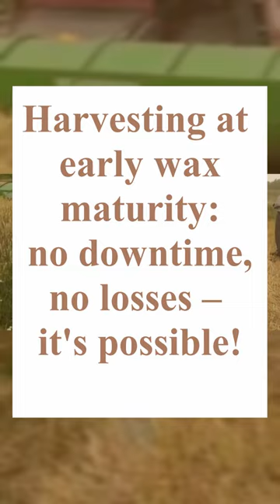𝗛𝗮𝗿𝘃𝗲𝘀𝘁𝗶𝗻𝗴 𝗴𝗿𝗮𝗶𝗻 𝗮𝘁 𝘁𝗵𝗲 𝗲𝗮𝗿𝗹𝘆 𝘄𝗮𝘅 𝗺𝗮𝘁𝘂𝗿𝗶𝘁𝘆 𝘀𝘁𝗮𝗴𝗲 𝘄𝗶𝘁𝗵𝗼𝘂𝘁 𝗱𝗼𝘄𝗻𝘁𝗶𝗺𝗲 𝗮𝗻𝗱 𝗹𝗼𝘀𝘀𝗲𝘀 – 𝗶𝘁❜𝘀 𝗽𝗼𝘀𝘀𝗶𝗯𝗹𝗲!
Dear livestock farmers, we know that you use both dry and moist grain as animal feed. To do this, the grain is harvested at the beginning of its waxy maturity, then crimped and treated with a preservative, followed by storage in silage pits or polyethylene sleeves.
When the harvesting and preparation process is done correctly, it is possible to retain high levels of sugars and other nutrients that decrease as the grain matures.
Harvesting grain at the early waxy maturity stage using traditional direct combining methods often results in poor threshing quality and frequent blockages of the threshing unit by the moist vegetative mass. Minimizing grain damage and preventing losses is a key aspect, as the grain at this stage is still soft and easily damaged.
This problem is solved by using stripper_header, which thresh the plants on the root without cutting the stems.
𝘛𝘩𝘦 𝘴𝘵𝘳𝘪𝘱𝘱𝘪𝘯𝘨 𝘩𝘢𝘳𝘷𝘦𝘴𝘵𝘪𝘯𝘨 𝘵𝘦𝘤𝘩𝘯𝘰𝘭𝘰𝘨𝘺 𝘪𝘴 𝘱𝘢𝘳𝘵𝘪𝘤𝘶𝘭𝘢𝘳𝘭𝘺 𝘷𝘢𝘭𝘶𝘢𝘣𝘭𝘦 𝘸𝘩𝘦𝘯 𝘪𝘵 𝘪𝘴 𝘪𝘮𝘱𝘰𝘳𝘵𝘢𝘯𝘵 𝘵𝘰 𝘲𝘶𝘪𝘤𝘬𝘭𝘺 𝘱𝘳𝘦𝘱𝘢𝘳𝘦 𝘩𝘪𝘨𝘩-𝘲𝘶𝘢𝘭𝘪𝘵𝘺 𝘧𝘦𝘦𝘥, 𝘢𝘷𝘰𝘪𝘥𝘪𝘯𝘨 𝘳𝘪𝘴𝘬𝘴 𝘢𝘴𝘴𝘰𝘤𝘪𝘢𝘵𝘦𝘥 𝘸𝘪𝘵𝘩 𝘳𝘢𝘪𝘯𝘺 𝘸𝘦𝘢𝘵𝘩𝘦𝘳 𝘰𝘳 𝘵𝘩𝘦 𝘯𝘦𝘦𝘥 𝘵𝘰 𝘸𝘢𝘪𝘵 𝘧𝘰𝘳 𝘵𝘩𝘦 𝘨𝘳𝘢𝘪𝘯 𝘵𝘰 𝘧𝘶𝘭𝘭𝘺 𝘮𝘢𝘵𝘶𝘳𝘦.
Owners of double-rotor Slavyanka stripper headers in various regions of Romania, Bulgaria, Lithuania, Ukraine, Kazakhstan and other countries are successfully taking advantage of the opportunity.
In this video, service technicians from Ukr.Agro-Service (Укр.Агро-сервіс), commissioned by the customer, are training personnel using an example of wheat harvesting during the early waxy maturity stage with a Slavyanka_UAS-7 stripper header.

Збирання зерна вперіод початку воскової стиглості без простоів та втрат - це можливо!
Шановні фермери-тваринники, ми знаємо, що в якості корму для тварин ви використовуєте як сухе зерно, так і вологе. Для цього зерно збирають на початку його воскової стиглості, а потім піддають плющенню і обробці консервантом з подальшим зберіганням у силосних ямах або поліетиленових рукавах. За правильної технології збирання та заготівлі вдається зберегти високий вміст цукрів та інших поживних речовин, які зменшуються в міру дозрівання зерна.
Збирання зерна на початку воскової стиглості традиційним прямим комбайнуванням пов'язане з неякісним обмолотом і частим забиванням молотильного апарату вологою вегетативною масою. Важливим аспектом є мінімізація пошкоджень зерна та запобігання втратам, оскільки в цей період зерно ще м'яке і легко пошкоджується.
Проблема вирішується застосуванням при збиранні способу обмолоту рослин на корені без зрізання стеблостою за допомогою жатки очісуючого типу. Цей метод збирання є особливо цінним в умовах, коли важливо швидко заготовити корм високої якості, уникаючи ризиків, пов'язаних із дощовою погодою або необхідністю тривалого очікування повного дозрівання зерна.
Власники двобрабанних очісуючих жниварок «Slavyanka_UAS» у різних регіонах України, Румунії, Болгарії, Казахстану та інших країн успішно користуються цією можливістю.
На цьому відео представники сервісної служби Укр.Агро-сервіс за замовленням покупця проводять навчання персоналу на прикладі збирання пшениці в період початку воскової стиглості жаткою очісуючого типу «Слов'янка УАС-7».